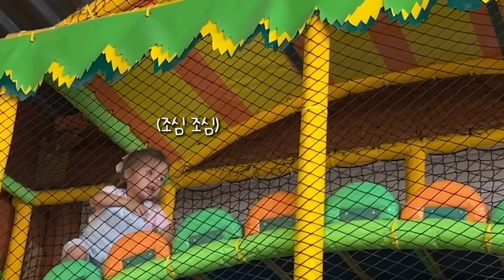프랑스에도 키즈카페 있다! 4남매 인생 처음 프랑스 키즈카페에 가다!시골 촌놈들의 키카 방문기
에서 보실 수 있습니다.
✔️ 악플과 영상과 관계 없는 댓글은 통보 없이 삭제 하겠습니다.
✔️ 모든 사진, 영상 다운로드 및 2차 편집, 무단 업로드를 금지합니다.

📹 freepik